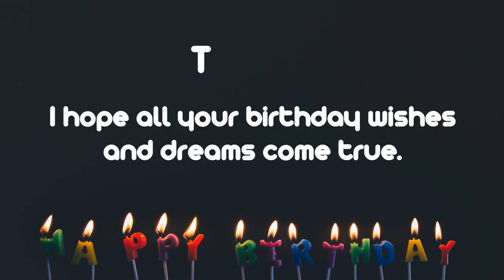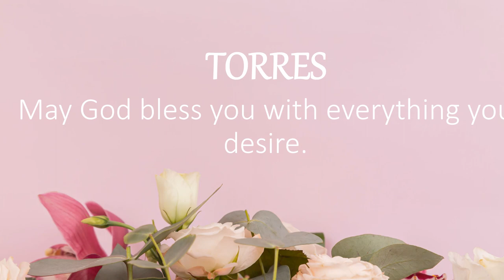Happy Birthday Wishes to TORRES